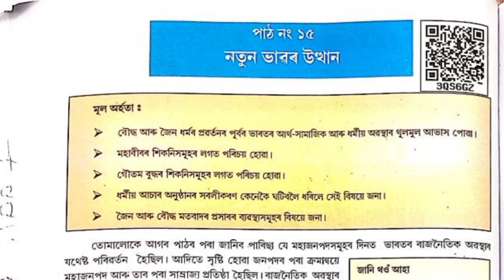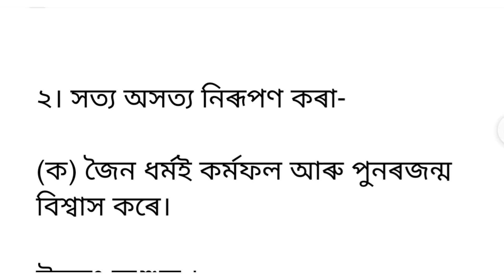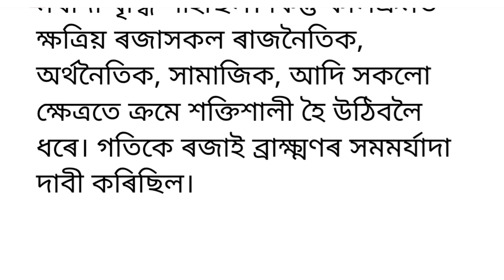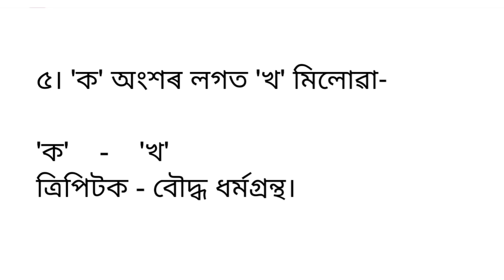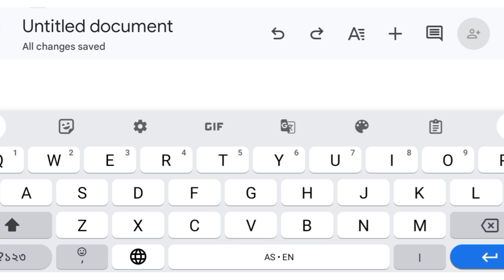নতুন ভাৱৰ উত্থান//Class 6 Social Science Lesson 15 Question Answer Assam//Class 6 Chapter 15/3QS6GZ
নতুন ভাৱৰ উত্থান//| Class 6 Social Science Lesson 15 Question Answer Assam//Class 6 Chapter 15/

নতুন ভাবৰ উত্থান | Class 6 Social Science Lesson 15 Question Answer Assamese Medium | 3QS6GZ

নতুন ভাবৰ উত্থান Class 6 .
Class 6 Social Science Lesson15 নতুন ভাবৰ উত্থান
নতুন ভাবৰ উত্থান class6 social science lesson 15
class 6 social sciences lesson 15 question answer Assamese medium.
Class 6 social science chapter 15 Assamese medium.
SEBA class 6 social science lesson 15 question answer.
SCERT Assam class 6 social science chapter lesson 15
3QS6GZ